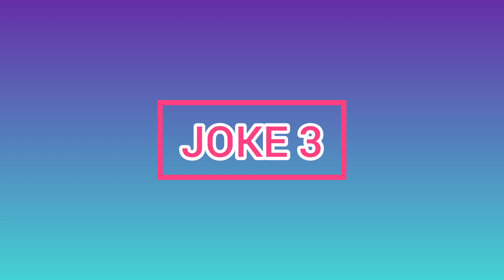[A Pig in China] Pig tells jokes #3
A Pig in China - A 'Joking Pig' in China, Joke #3

A Pig in China
Date taken: 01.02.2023, Hangzhou, China